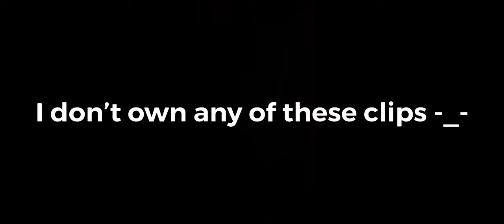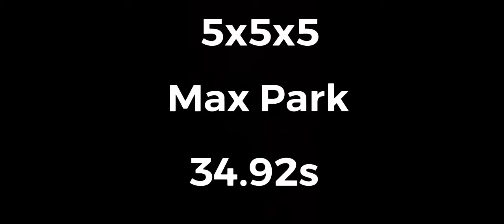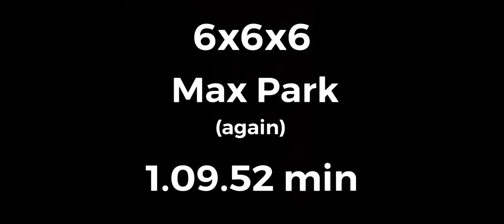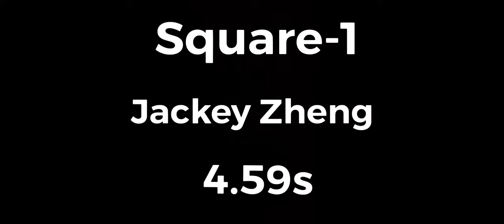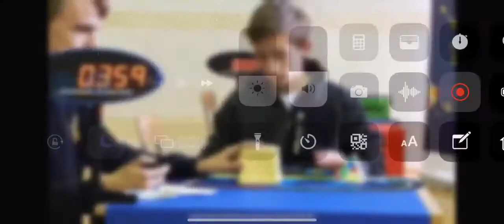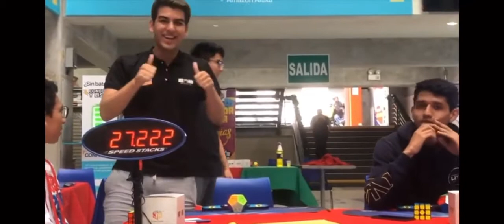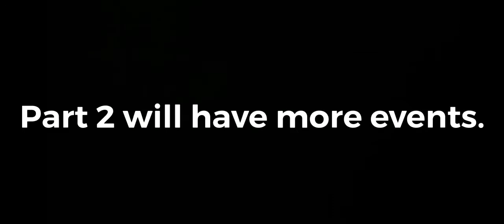Rubik’s Cube World Records- Part 1